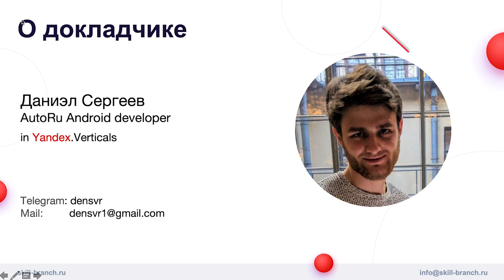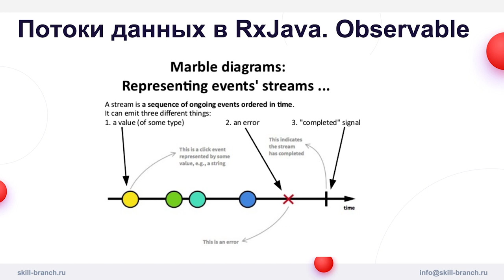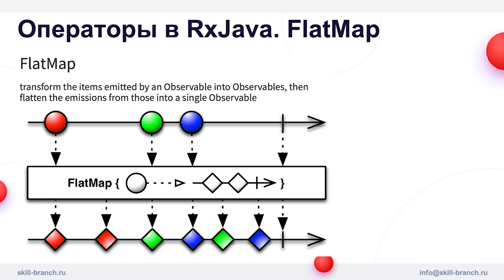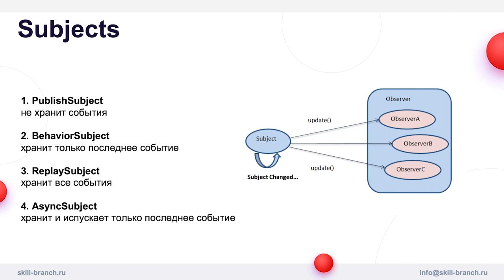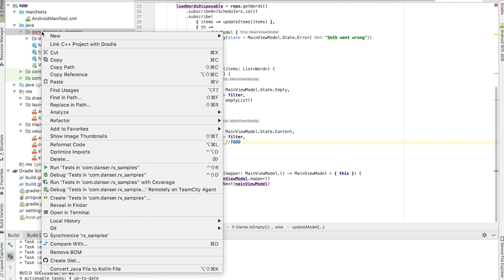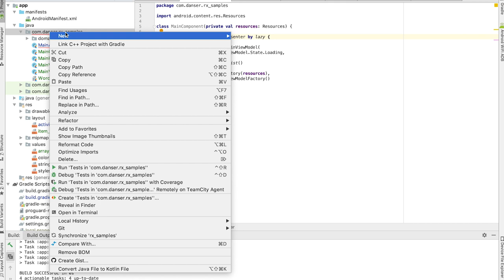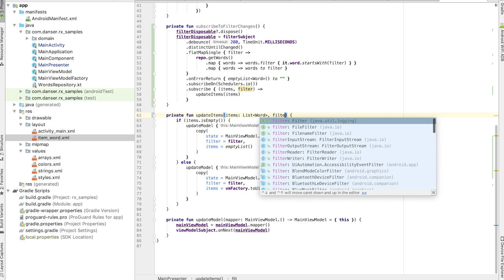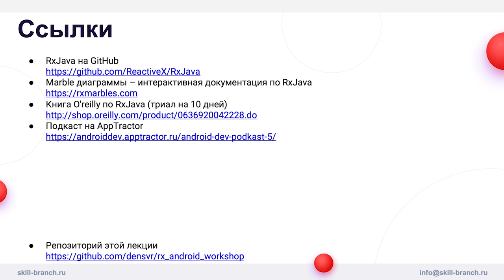RxJava in Android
Мастер-класс от Даниэля Сергеева (Яндекс. Auto.ru) - RxJava in Android.
Курс Middle Android Developer на Kotlin.
Посмотрев мастер-класс, ты:
• поймёшь основы функционального программирования
• ознакомишься с основными паттернами RxJava (Observable, Observer, Operator, Subscription, Subject)
• напишешь приложение на RxJava с архитектурой MVVM